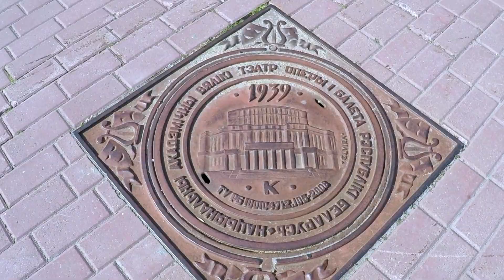Russia's Amazing Facts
In this video, you may see and know about the Amazing Facts Of Russia.
Certainly! Russia is a vast country with a rich history and diverse culture. Here are some amazing facts about Russia:
Russia is the largest country in the world, spanning across two continents, Europe and Asia. It covers about one-eighth of the Earth's inhabited land area.
Due to its massive size, Russia spans eleven time zones and has a diverse range of climates and landscapes, from the frozen tundra of Siberia to the subtropical beaches of the Black Sea coast.
The Trans-Siberian Railway is the longest railway line in the world, stretching over 9,200 kilometers (5,700 miles) from Moscow to Vladivostok. It offers breathtaking views of the Russian countryside.
Lake Baikal isLocated in Siberia, Lake Baikal is the deepest and oldest freshwater lake in the world. It contains around 20% of the world's unfrozen surface freshwater.
Russia is famous for its Matryoshka dolls, also known as nesting dolls. These wooden dolls traditionally depict a woman wearing a colorful traditional Russian dress, and they nest inside each other in decreasing sizes.
Russia has made significant contributions to the world of arts and literature. It is renowned for its ballet companies, such as the Bolshoi Ballet and the Mariinsky Ballet. Many world-famous writers, including Leo Tolstoy and Fyodor Dostoevsky, hail from Russia.
St. Petersburg is home to the Hermitage Museum, one of the largest and oldest museums in the world. It houses an extensive collection of art, including works by Leonardo da Vinci, Rembrandt, and Picasso.
Russia has a remarkable space exploration history. It launched the first artificial satellite, Sputnik 1, in 1957 and sent the first human, Yuri Gagarin, into space in 1961.
The Trans-Siberian Orchestra, a progressive rock band known for their elaborate Christmas-themed concerts, was formed in the United States but took inspiration from Russia's culture and music.
Russian cuisine offers a variety of unique dishes, including classics like borscht (beet soup), pelmeni (dumplings), blini (pancakes), and caviar. Traditional Russian tea is often served with preserves and pastries.